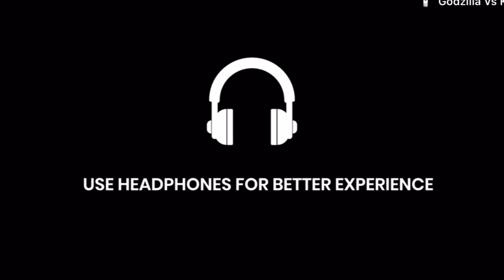onam program നമ്മുടെ സ്വന്തം നാട് മുഴുവൻ നമ്മളോടൊപ്പം ആടി